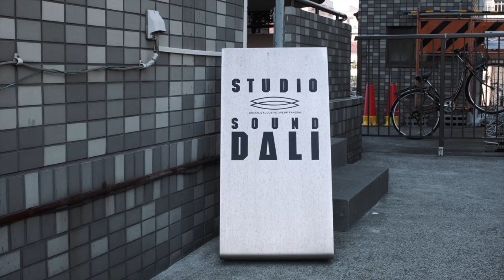Giraffes on Horseback Salad Soundtrack: Behind the Scenes Part Three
Take a behind-the-scenes look at the making of the Giraffes on Horseback Salad soundtrack! In Part Three, listen to how Harpo was brought into the soundtrack at a recording studio named Dali! Video by Nam Tran at Hinode Visuals.

Surrealism meets Hollywood meets film history in this graphic novel, which turns an unproduced script by Salvador Dali into a fantastic comedy starring Groucho, Chico, and Harpo Marx.

Grab some popcorn and take a seat...The curtain is about to rise on a film like no other! But first, the real-life backstory: Giraffes on Horseback Salad was a Marx Brothers film written by modern art icon Salvador Dali, who’d befriended Harpo. Rejected by MGM, the script was thought lost forever. But author Josh Frank found it, and with comedian Tim Heidecker and Spanish comics creator Manuela Pertega, he’s re-created the film as a graphic novel in all its gorgeous full-color, cinematic, surreal glory. In the story, a businessman named Jimmy (played by Harpo) is drawn to the mysterious Surrealist Woman, whose very presence changes humdrum reality into Dali-esque fantasy. With the help of Groucho and Chico, Jimmy seeks to join her fantastical world—but forces of normalcy threaten to end their romance. Includes new Marx Brothers songs and antics, plus the real-world story behind the historic collaboration.